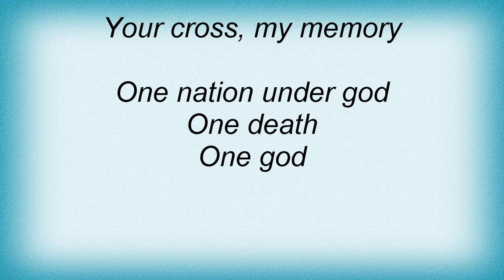Suicide Commando - On Nation Under God Lyrics